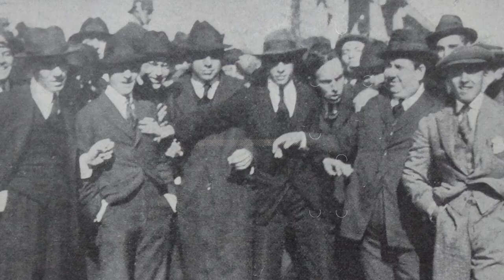Trailer Documental "A 100 años de la Reforma Universitaria"